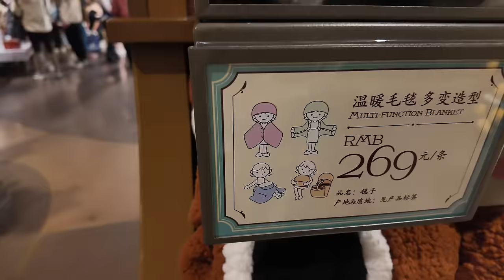Disneyland Hong Kong & Shanghai XXL Merchandise Overview! Duffy & Friends, Zootopia, Frozen etc.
Ich nehme euch mit ins Shanghai Disneyland! 💕disneymerchandise

Meine Amazon Shopping Liste*:

(bezahlter Link)